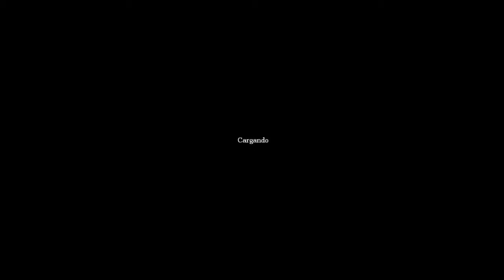HOUSE OF CREEP 1 |AMNESIA| Buff. Cágate lorito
Os traigo un nuevo video sobre el mundillo del Amnesia!. Espero os guste